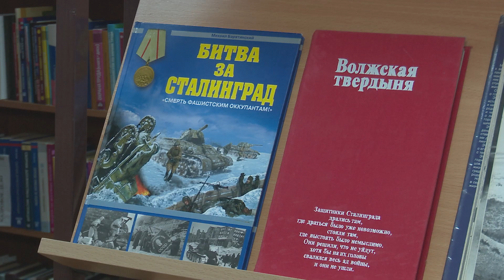Ветеран Великой Отечественной войны рассказал школьникам о битве под Сталинградом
Ровно 80 лет назад, 2 февраля Советские войска разгромили немецко-фашистских захватчиков в этом сражении. Сегодня, в честь годовщины, в школах и учреждениях культуры Анапы прошли патриотические мероприятия. В том числе – в центральной библиотеке курорта, где была организована встреча детей с ветераном Василием Михайловичем Кулькиным.